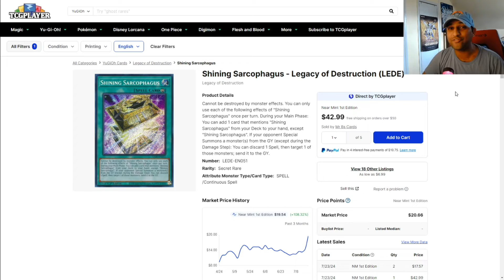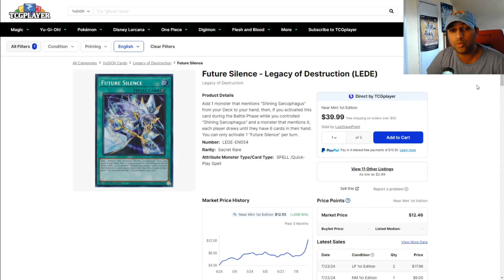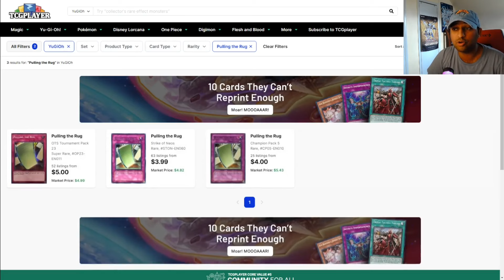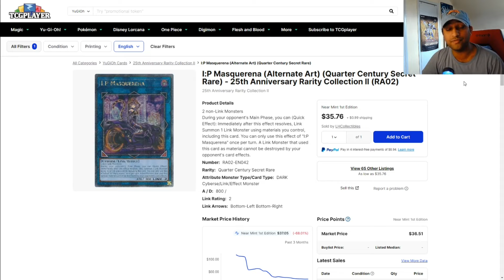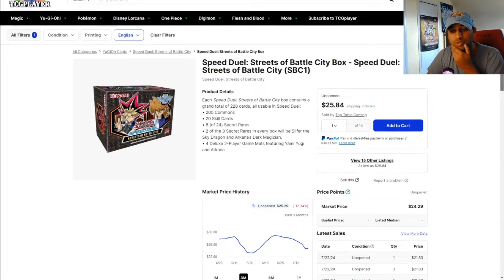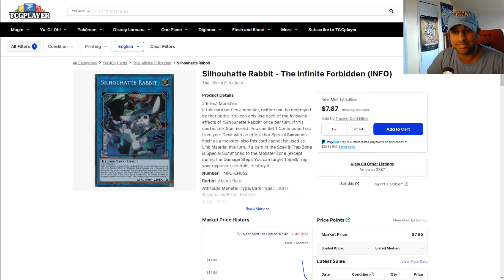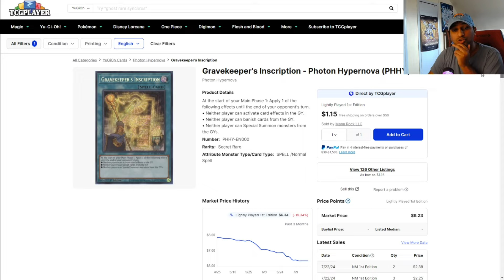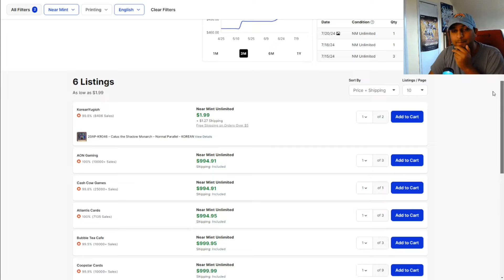Yu-Gi-Oh! Market Watch! | SO MANY BUYOUTS SPIKES PRICES!!!!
Keep on the lookout for more Yu-Gi-Oh! videos! Openings, duels, and much much more! Peace Out!